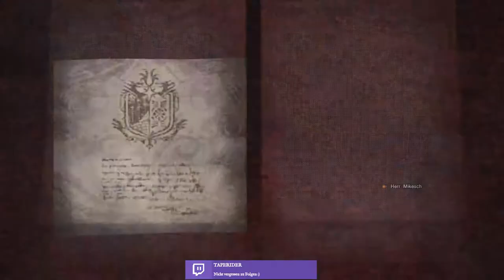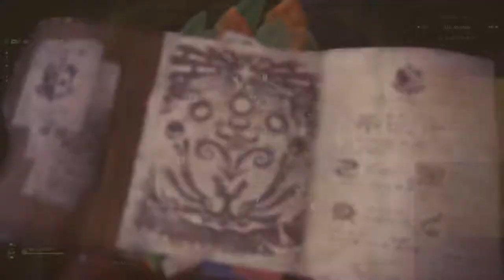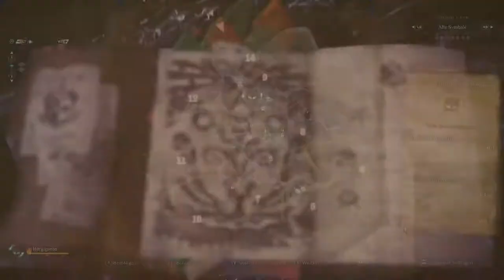⚠👹👾 Monster Hunter World #50 ( Together 💖)